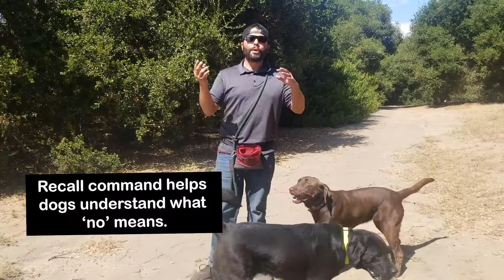The Importance of Recall Training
How do you get your dog to STOP when they’re doing something you don’t want?

Our recall command will help your dog understand the word ‘no’. We’re not teaching ‘no’ in a punishing sense, but in a way where dogs can understand we just want them to stop doing x behavior and do something else! This way, the dogs are safe and happy. You can also use your recall to stop any unwanted behaviors (like Ogie in this video), tends to charge at other dogs and tries to play too rough.